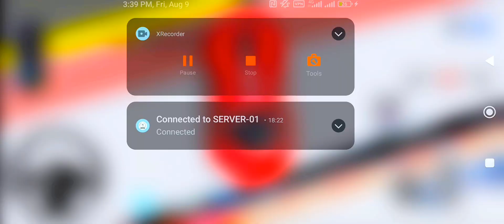DACIA, VOLSKWAGEN, FORD, BMW COLOR POLICE CARS TRANSPORTING WITH TRUCKS - BeamNG.drive #010